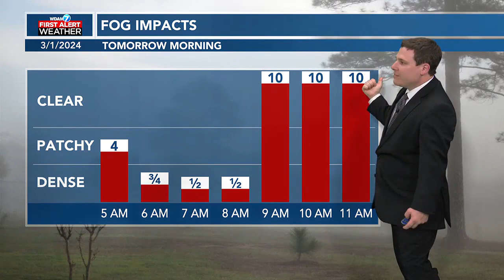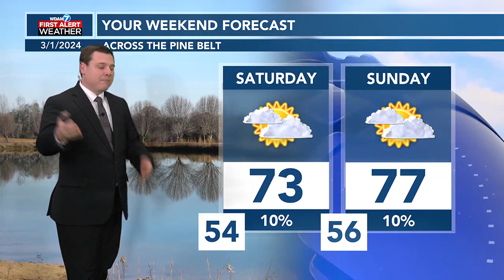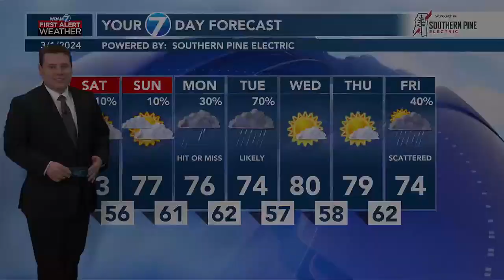Patrick's Friday PM Forecast 3/1